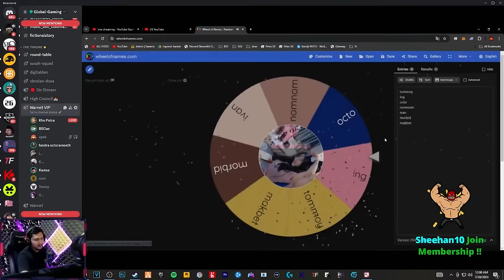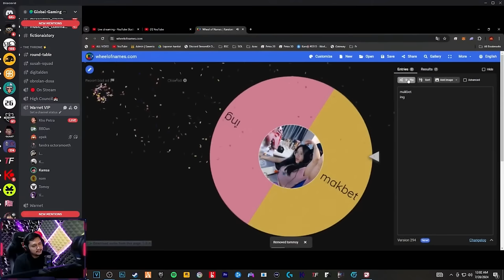PRIZEPOOL 1 JUTA!! AUTO CHAOS!! - Pummel Party Indonesia